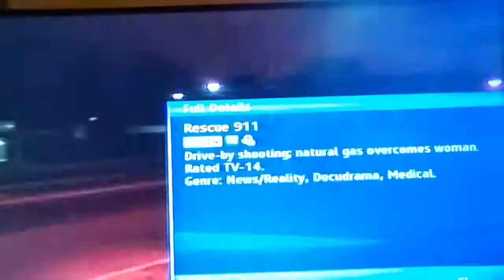(4133) Member's Choice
Rescue 911